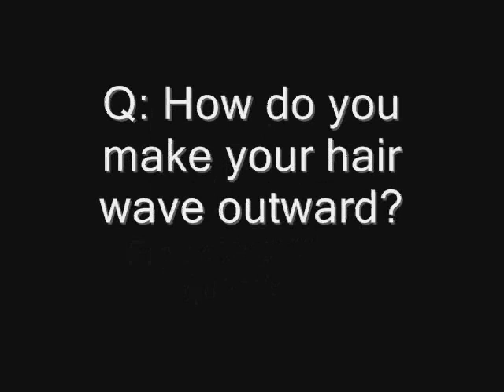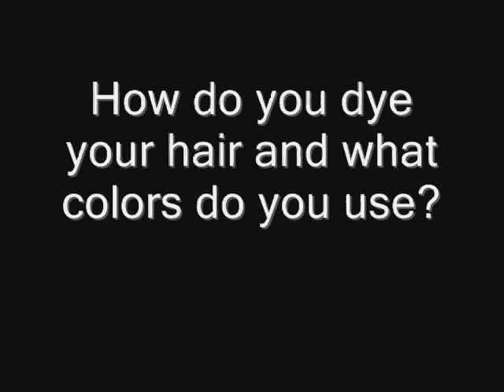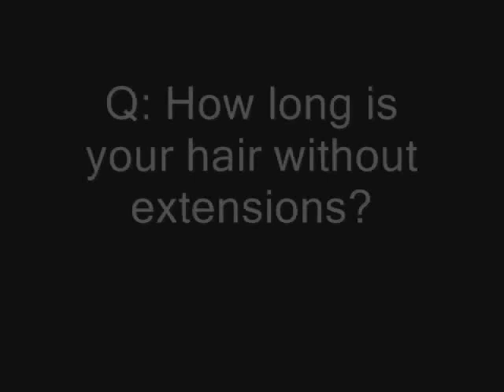Hair And Makeup FAQ (Tutorials!)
Hope yah' learned something today, folks.
Song: Asking Alexandria - A Prophecy (Big Chocolate Remix)